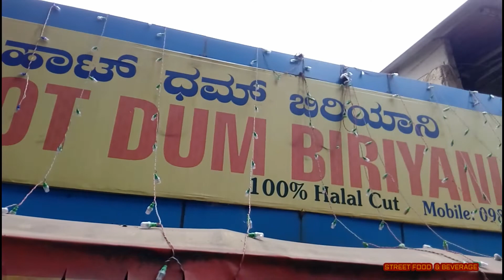Indian Muslim chicken dum biryani || Ambur Hot dum biryani || Indian street food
biryani is a mixed rice dish with its origins among the muslims of Indian subcontinets.  It is popular thorhout subcontinent and among diaspora from the region.  The most famous biryani is hyderabadi chicken biryani in indian, it is most delicious and flavourful dum biryani.
main ingredients:- rice, indian spices, meat vegetable or egg, curd(yogurt) optional dried fruit and potatoes.

Adress:- Ashwath Nagar main road bangalore